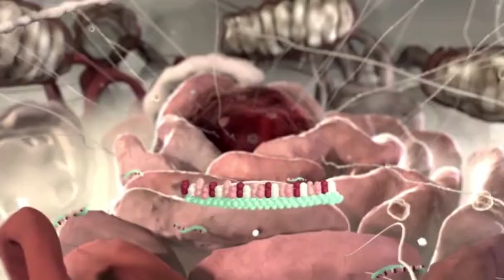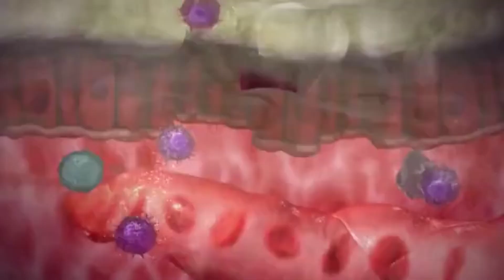Tungiasis in the Americas: Impact, Prevalence, and Consequences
Tungiasis, commonly known as sand flea disease, is a parasitic skin condition with roots in the Americas. The prevalence of tungiasis is deeply embedded in the local cultures of many countries across the Americas, as reflected in the rich tapestry of local designations for the disease. In some regions, tungiasis has not only persisted but has also become an integral part of local folklore, attesting to its long-standing presence and impact on communities